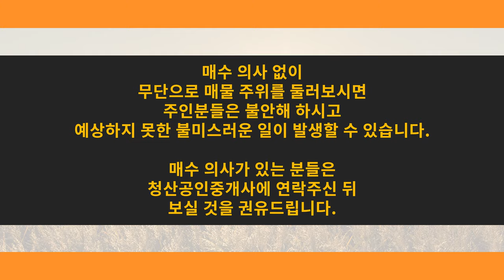청산공인중개사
부동산 매매 매물은 청산공인중개사에게